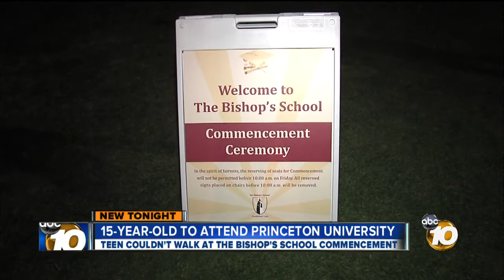Teen prodigy headed to Princeton University unable to walk at high school commencement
A local high school student, who will be attending Princeton University in the fall, was not allowed to walk at his high school graduation Friday -- for a good reason.